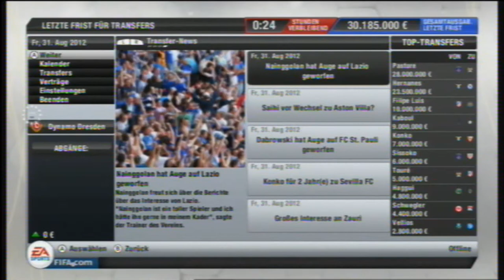Let's Play FIFA 13 (Wii U) #9 [1. FCK #5] - 2. Bundesliga, 2. Spieltag, Union Berlin - K'lautern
Aufstellung U. Berlin: 1 Haas - 6 Pfertzel, 5 Stuff, 16 Menz, 34 Schönheim - 8 Karl - 2 Quiring, 9 Gallegos - 21 Belaid - 11 Terodde - 23 Silvio

Aufstellung Kaiserslautern: 1 Sippel - 23 Dick, 2 Simunek, 6 Abel, 3 Jessen - 4 Borysiuk, 21 de Wit - 9 Baumjohann, 7 Azoauagh , 8 Idrissou - 10 Bunjaku

Viel Spaß

Von Nintendo D-63760 Großostheim am 29. Februar und 22. Oktober 2012 die Erlaubnis und Duldung für Let's Plays erhalten. - Nintendo D-63760 Grossostheim 29 February and 22 October 2012 received permission and acquiescence of Let's Plays.

Von Electronic Arts D-50678 Köln am 23. Oktober 2012 die Erlaubnis und Duldung für Let's Plays erhalten. - Electronic Arts' D-50678 Cologne on 23 October 2012 received permission and acquiescence of Let's Plays.